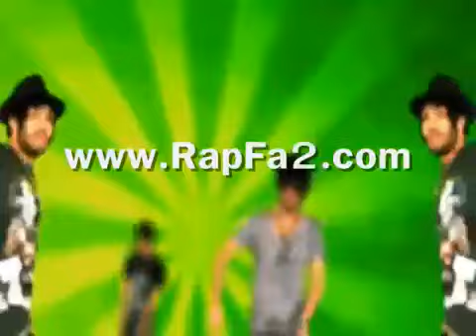Sasy Mankan, Alishmas, Amir Masoud Gooshvare | ساسی مانکن گوشواره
ساسی مانکن علیشمس امیر مسعود - گوشواره